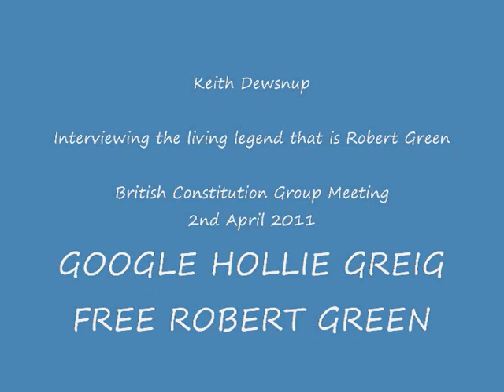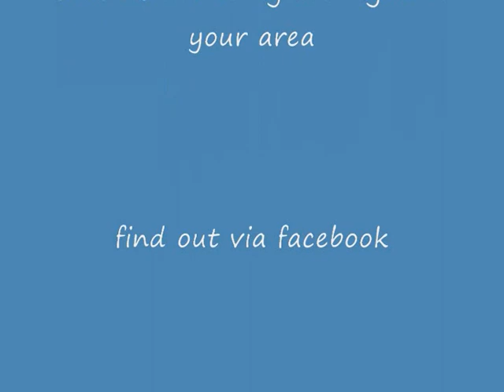Keith Dewsnup Interviewing Robert Green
I took the oppurtunity to interview Robert Green outide the British Constitution Group Meeting in 2011.
Many speakers spoke on that historic day including Roger Hayes of Birkenhead fame (see my video for more details) and Brian Gerrish and none other than Norman Scarth (again see my videos FREE NORMAN SCARTH)

Since this video was made Robert Green has been sentenced for 1 year in H.M.P Aberdeen.

There is a massive camapign to FREE ROBERT GREEN

GOOGLE HOLLIE GREIG
FREE ROBERT GREEN

14th and 15th April 2012
people from all over will be going to Aberdeen to hand out leaflets and make people aware of this case.

Join in yourselves. Get a coach down. If there isn't one in your area? Set one up yourselves!